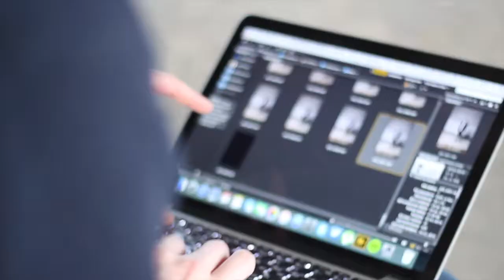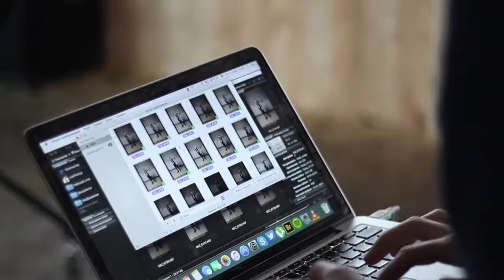zibra prefall 16 backstage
designers: Darina Vodopyanova & Alexandra Zhuk
photo: Diana Malinovskaya
style: Dima Mochernuk
muah: Alesya Tulkova
models: Marusya Marina & Andrey Chesnokov
video: Ivan Bambalin
photo asisstent: Ivan Prishchepo